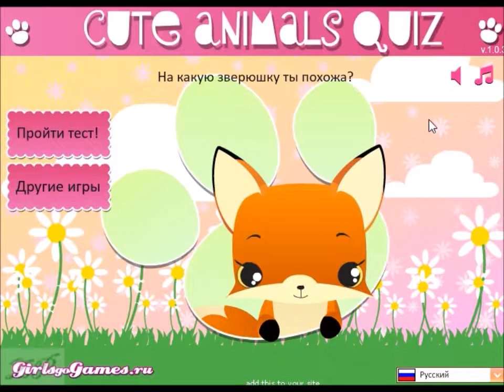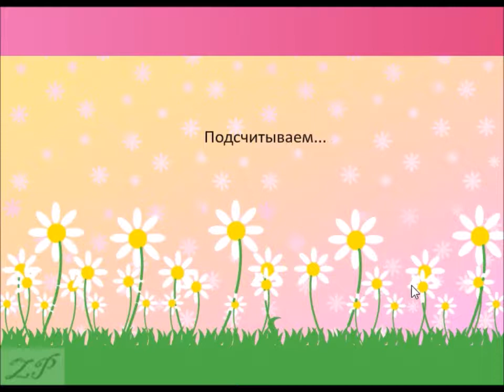Тесты для девочек №3/ МНЕ ВСЕ ВРУТ